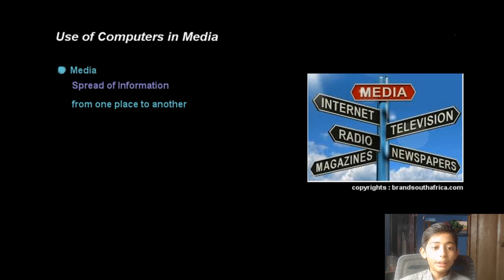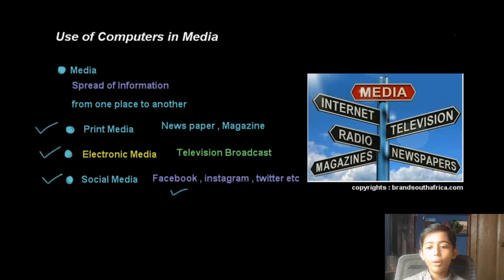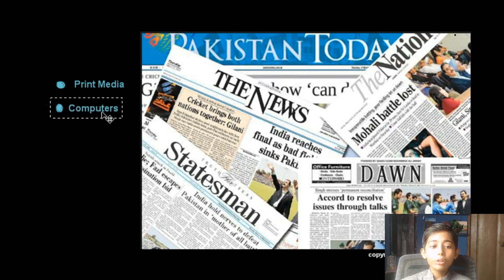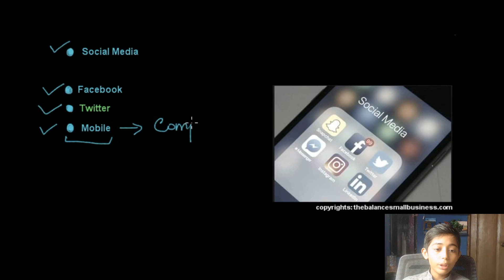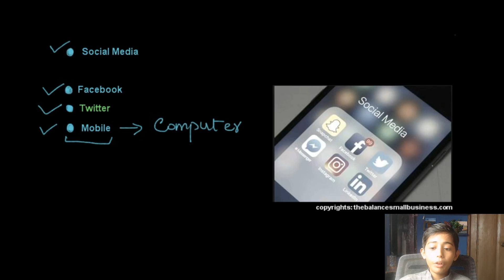#18 Use Of Computers In Media ? , Computer Science Lecture In Urdu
This video is about #18 Use Of Computers In Media ? , Computer Science Lecture In Urdu

You can find awesome Computer Science lessons here! Also, expect  Computer tips and tricks that will take your science skills to the next level.